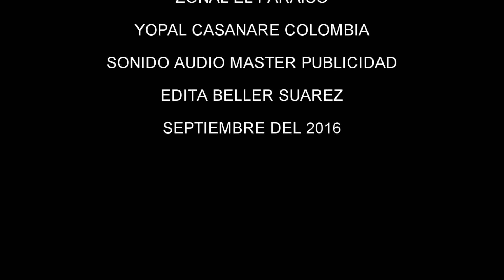DANZA PELEA DE TOROS PADRES ZONAL GARCERO DEL LLANO 2016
Musica en vivo, artistas de musica llanera, Remix DJ Rocker Mix, Transmisiones en vivo de eventos de musica.